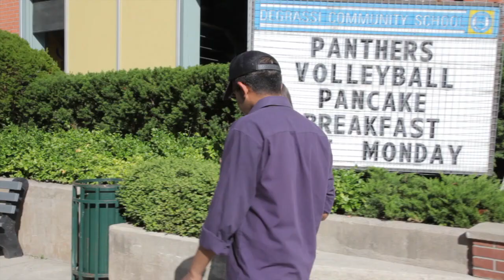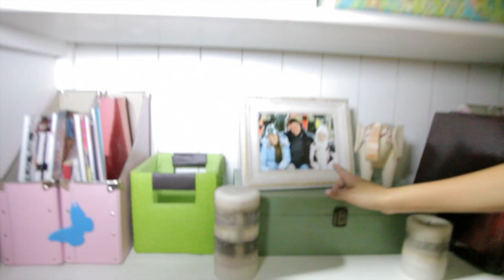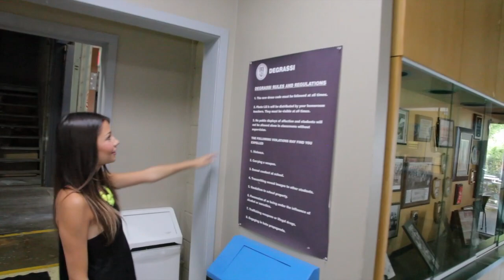Behind-The-Scenes Of Degrassi With Cristine Prosperi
On August 2, 2013, I visited the set of Degrassi.  Currently in its 13th season, the MTV teen drama airs its season finale on April 22.    A weekly half-hour television series and an integrated website, Degrassi is a pull-no-punches dramatic take on the real-life issues of high school life and beyond. While on set, I was given an exclusive tour by Cristine Prosperi (who plays Imogen on the series).  Cristine took me around the main foyer, Principal Simpson's office, the MI Room, Miles' Mansion, Hair & Make-Up and Wardrobe.  We also discussed the show's success, its ability to remain relevant and how it is able to introduce new characters so effectively.  While on set, I also interviewed Lyle Lettau (who plays Tristan) on the series and he also offered great insight into the show's ability to bring in new faces to compliment its existing cast.